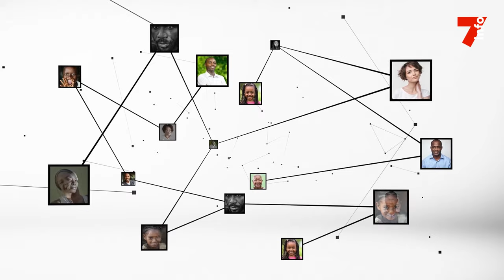Cissé Bacongo : "Ce n'est pas normal de prendre des mercenaires pour élire un maire"